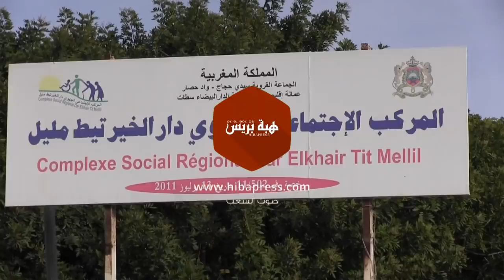أقوى ما يمكن أن تسمعه من نزيل بخيرية تيط مليل مدمن على " السيليسيون " يوم ذكرى المولد النبوي